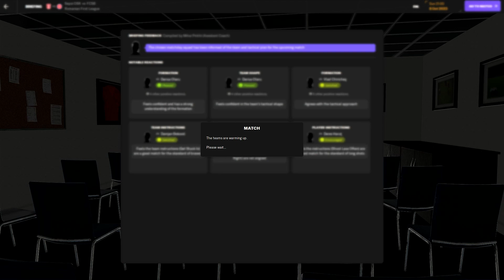FOOTBALL MANAGER 24 | SEPSI OSK - FCSB | ROMANIAN FIRST LEAGUE | SEASON 2023 - 2024